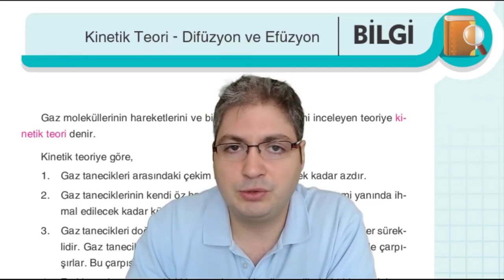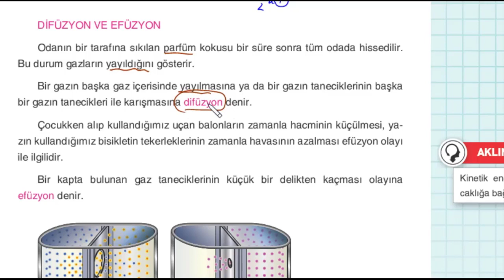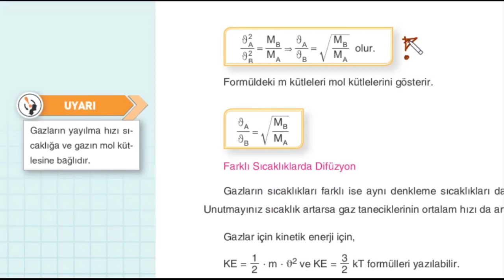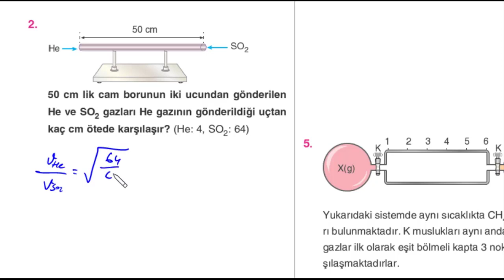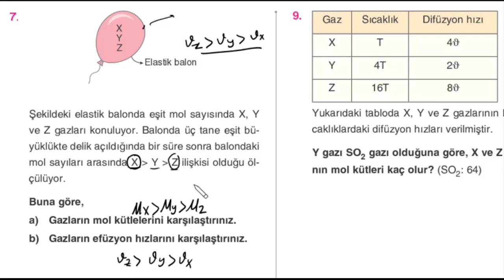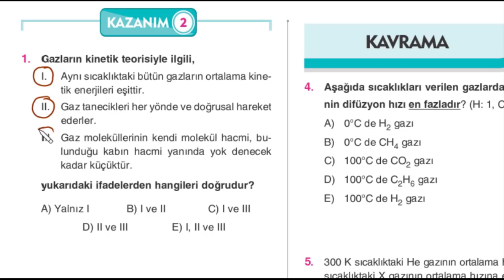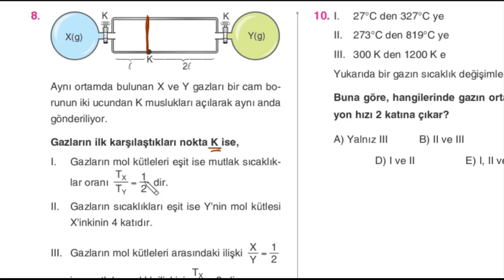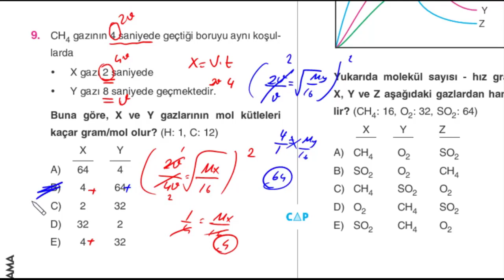Çap Yayınları - AL - 11.Sınıf Kimya 2.Fasikülü - 03-Kinetik Teori